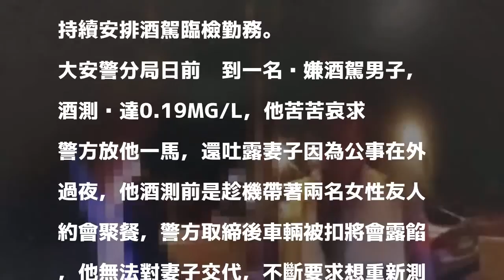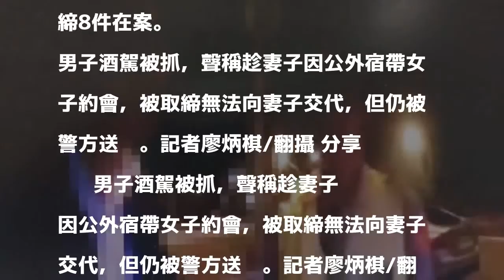影／趁老婆不在與女性聚餐酒駕被抓 求警一小時仍失敗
發表評論評論如下。